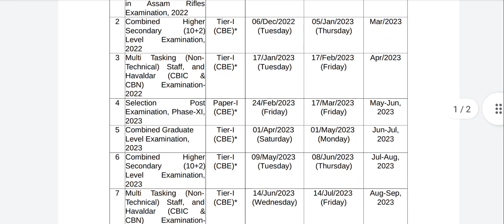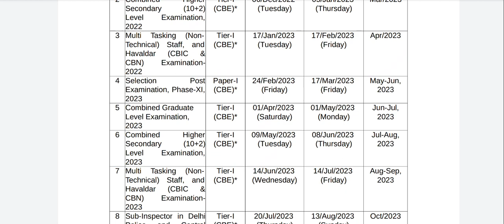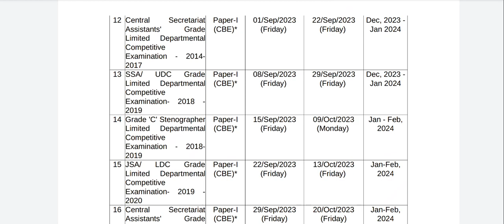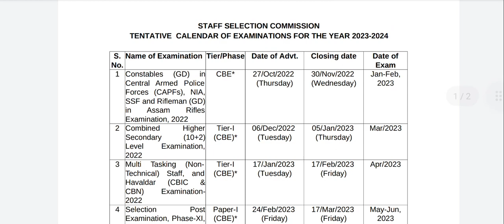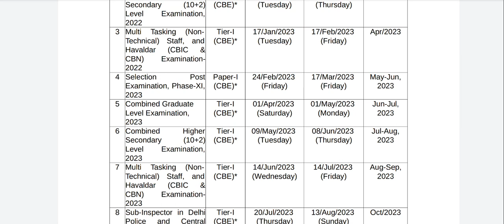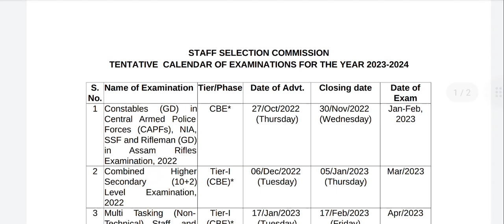SSC New Examination Calendar 2023-24